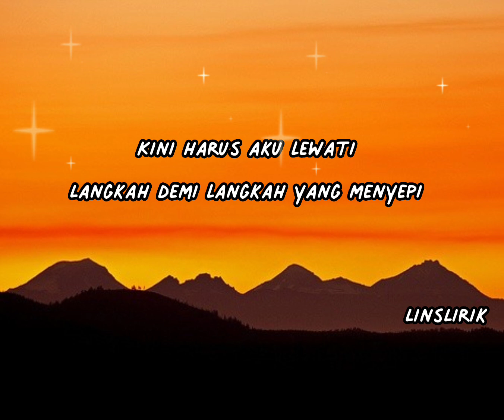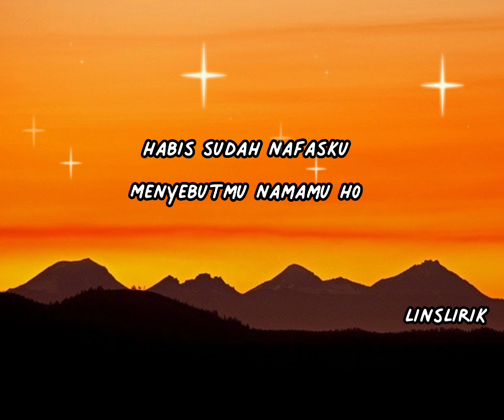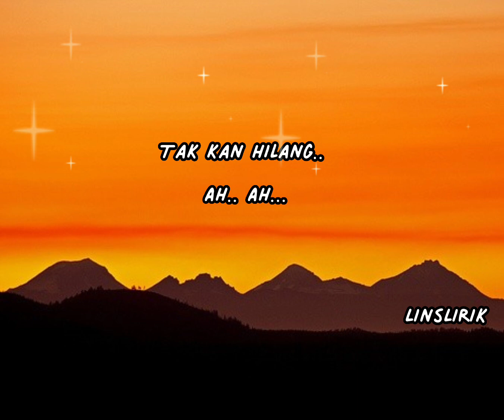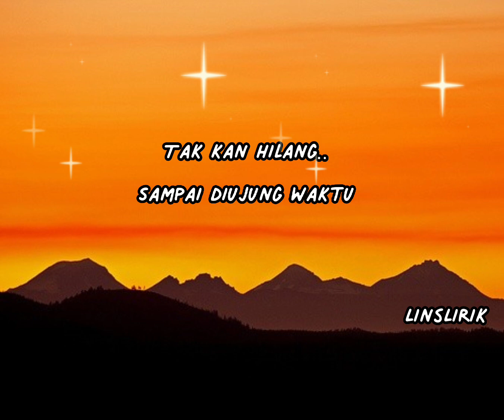Takkan Hilang - Budi Doremi ( Lirik Lagu ) || Tak kan hilang Cintaku padamu padamu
About

Dirilis: 2022

Artis: Budi Doremi

Album: Tak Kan Hilang

Jangan pergi dari diriku
Tak sanggup harus hidup tanpamu
Karna jauh lebih indah
Bila kita bersama
Seperti yang terjadi kemarin

Hu

Langkah demi langkah yang menyepi
Membalut luka lagi
Yang ku tahan hingga kini
Habis sudah nafasku
Menyebutmu namamu ho

Tak kan hilang cintaku padamu
Tak kan hilang walau kau memilih pergi
Tak kan hilang
Sampai diujung waktu
Ku mencintamu

Tak terganti
Tak kan hilang
Cintaku padamu padamu ho

Tak kan hilang
Sampai diujung waktu
Tak kan hilang

Tak kan hilang
Sampai diujung waktu
Tak kan hilang
Sampai diujung waktu
Ku mencintamu ho
Ku masih mencintamu